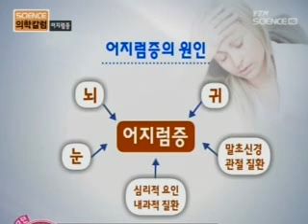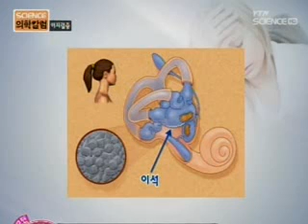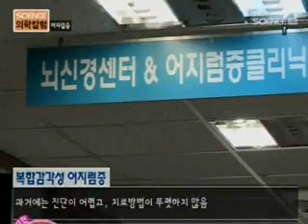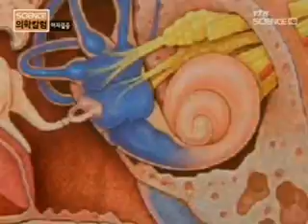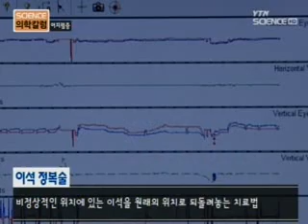당신을 괴롭히는 어지럼증